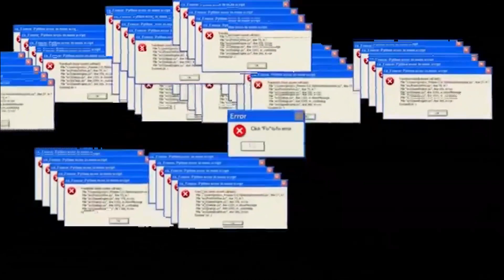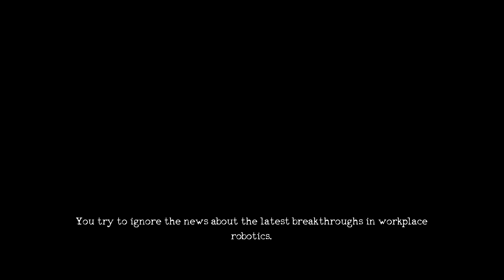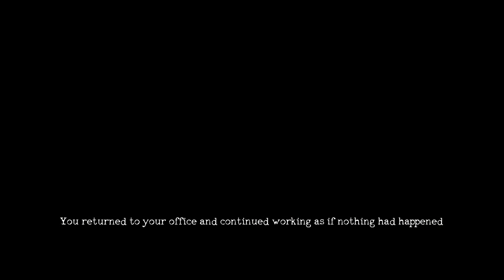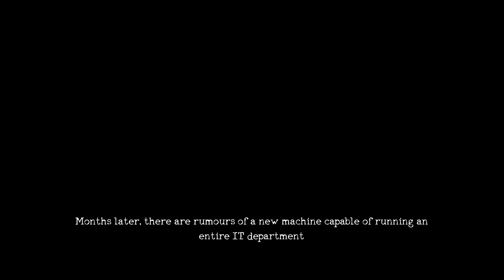EXPERIMENTO REDUNDANCY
É apenas um laborátorio de TI, mas há varias coisas escondidas embaixo desse laborátorio, e quando você descobrir, pode ser tarde demais...